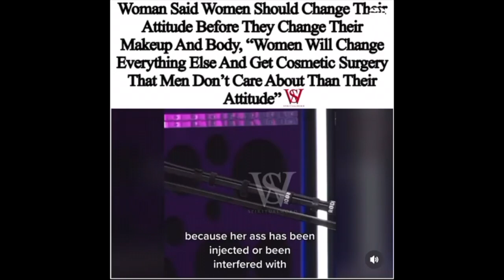WHEN SH*T HITS THE FAN| EPISODE 100 LIVE INTERVIEW WITH @AuntyJenny (exclusive)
EARLY AND TIA INTERVIEW @AuntyJenny who says "women should change their attitude before they change their make and body." Now claims there's no excuse to not cook for your man. Even if your super busy with work and kids.